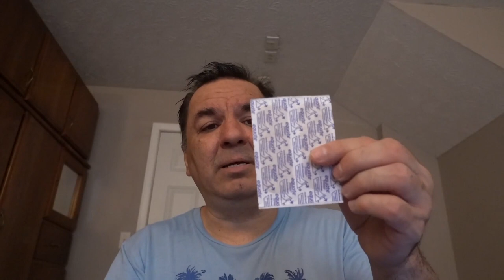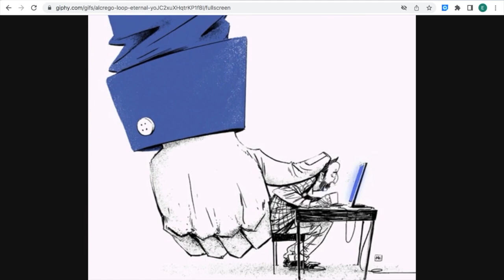How To Remove An Awful Wart Off Finger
The process of the wart removal is hard but it will be gone soon.